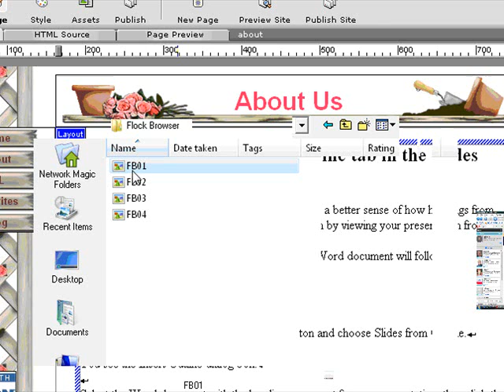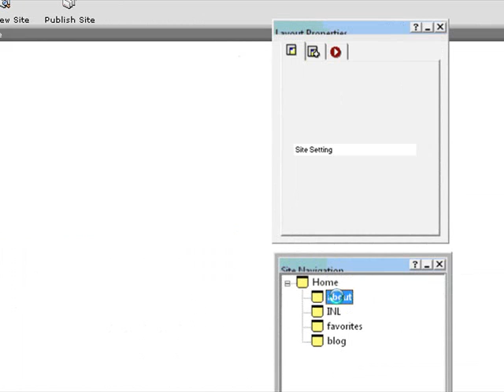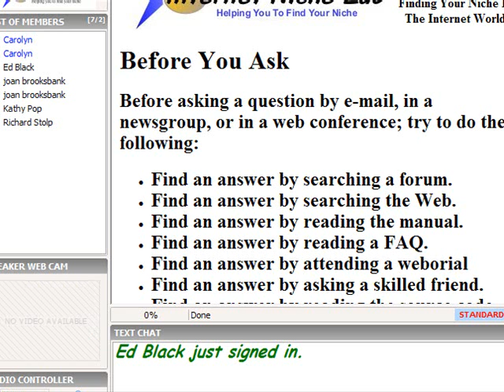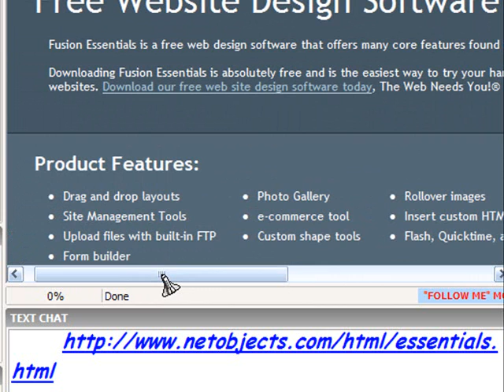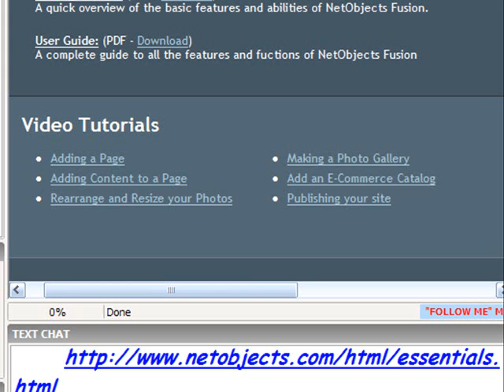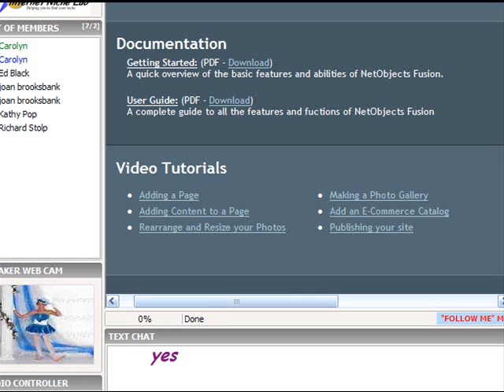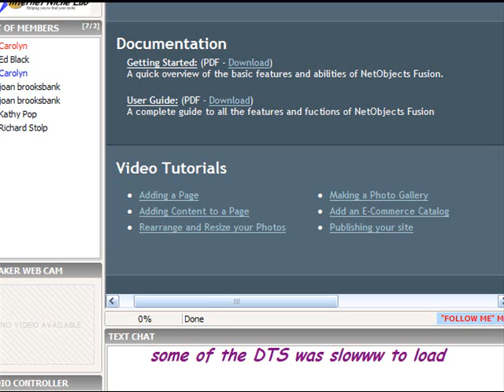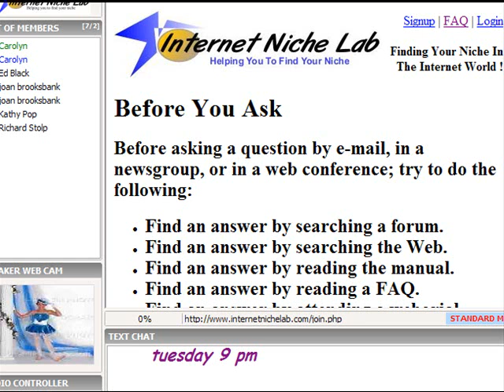Build A 5 Page Site in Less Than A Day-Pt4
Build a website quickly and easily using the free program NetObjects Essentials. you're welcome to join us at our next free training